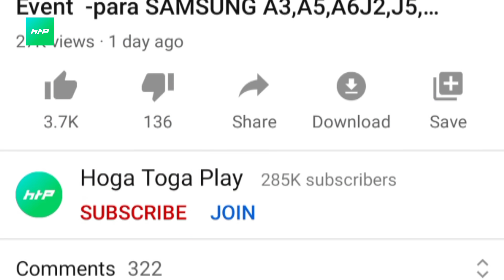Dangerous M79 Gun Skin today Event -para SAMSUNG A3,A5,A6J2,J5,J7,S6,S7,S9,A20,A30,A5 A7